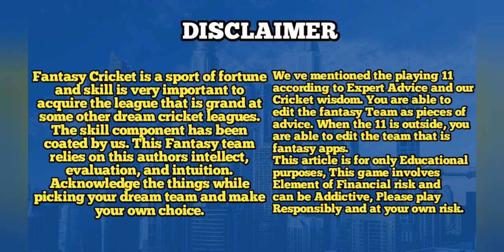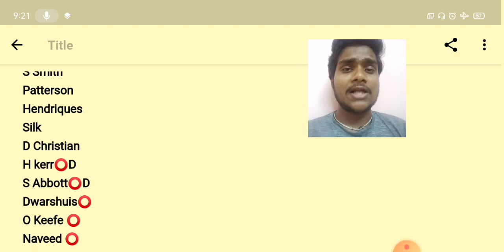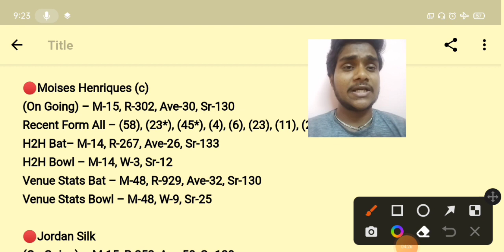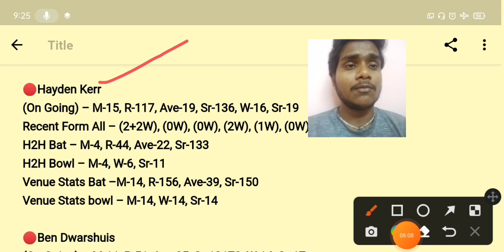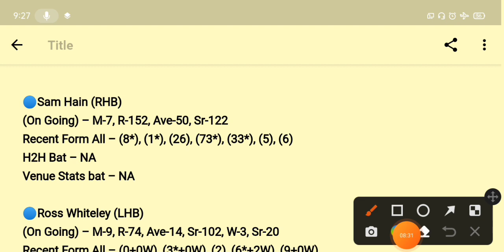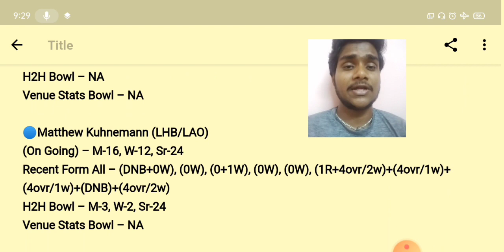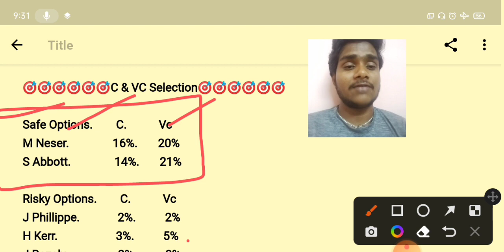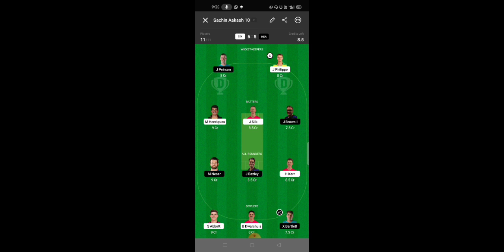SIX VS HEA BBL CHALLENGER DREAM11 PREDICTION IN TAMIL